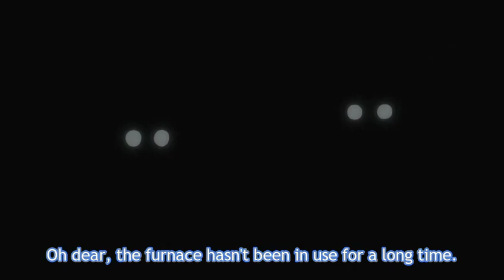Hayate and Maria Stuck in Sauna Room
Hayate no Gotoku OVA Eps.02